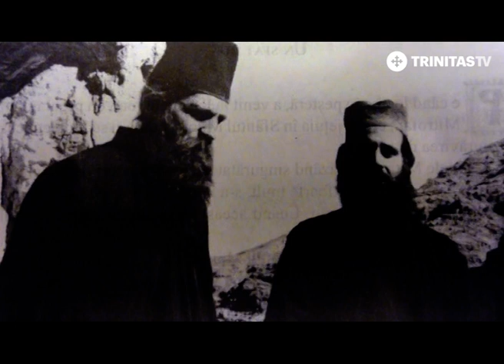„Mulți dau mărturie că moaștele lui întregi sunt și făcătoare de minuni.”